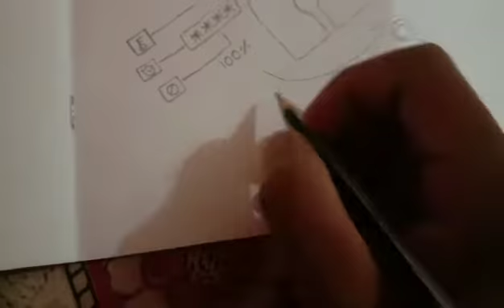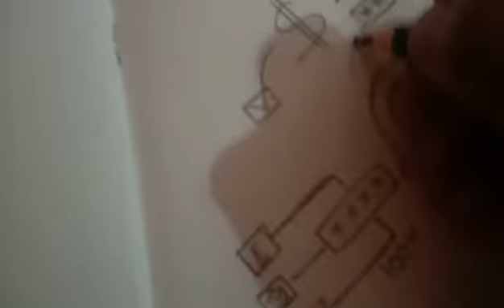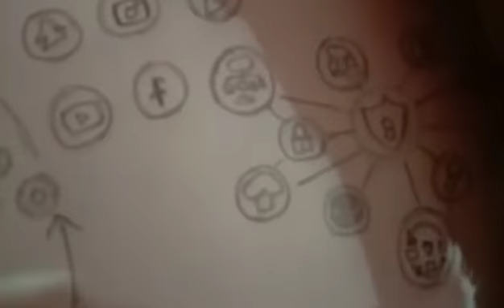KALA UTSHAV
SHIKHAR POORVI
CLASS 10TH-A
KENDRIYA VIDYALAYA NO. 1 ORDNACE FACTORY ITARSI